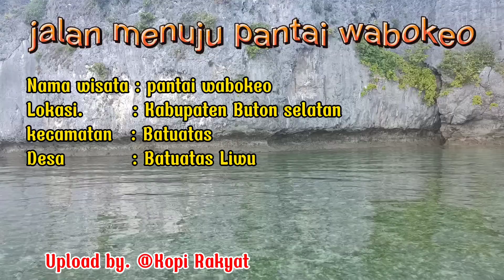wisata indah pantai wabokeo!!Tebing mencapai 500 M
Tempat wisata pantai dan tebing bisa dinikmati ketika berkunjung dipulau batuatas,
Anda akan kepantai berwisata Sekaligus anda harus siap Menyaksikan spot indah Tebing tinggi hingga Ratusan meter,

konten Youtube saya kali ini adalah tentang perjalanan Wisata saya ke sebuah pantai yang bernama pantai wabokeo, Terletak di sebuah pulau, Pulau Batuatas namanya Berada Di jazirah Buton bagian selatan, kabupaten Buton selatan Sulawesi Tenggara,

spot tebing,wisata Indonesia,wisata alam indonesia,pesona indonesia,tempat wisata,tempat wisata terindah di indonesia.